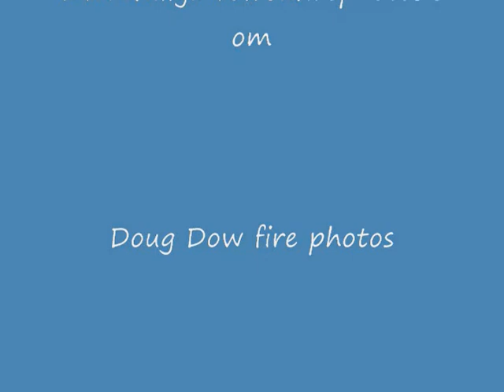3rd Alarm Grafton MA 7/16/09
3rd Alarm in Grafton MA on 7/16/09, Fire destroyed a house and two large outbuildings. Crews were hampered by water problems and heavy fire on arrival.